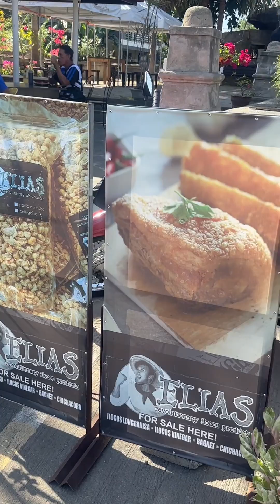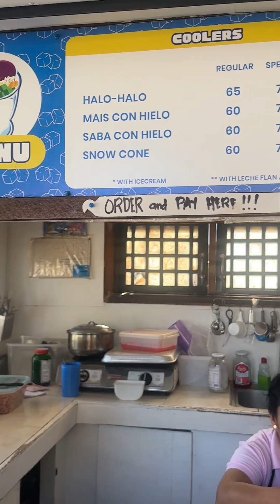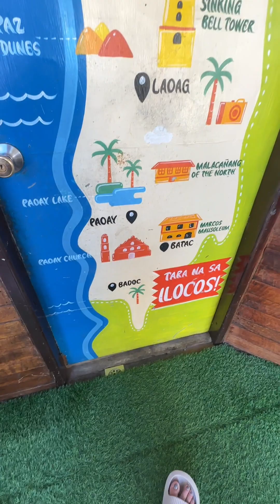PAOAY AT VIGAN NAMAN!